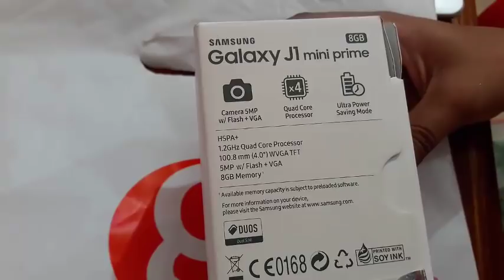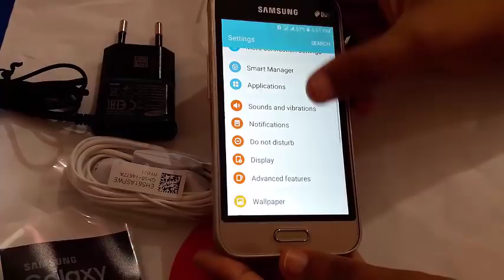Unboxing Samsung Galaxy J1 Mini Prime - 2017 Model